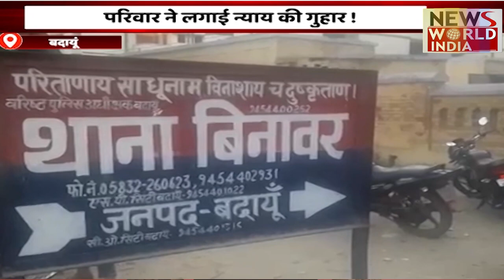केंद्रीय राज्यमंत्री एसपी सिंह बघेल ने की पीएम मोदी की तारीफ | Hindi News । News World India